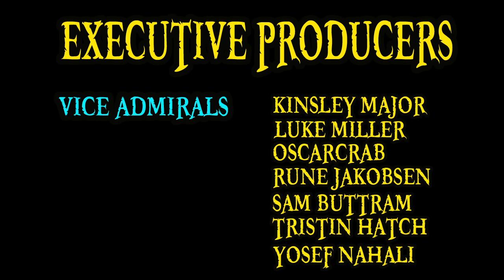Impel Down (Arc Review)